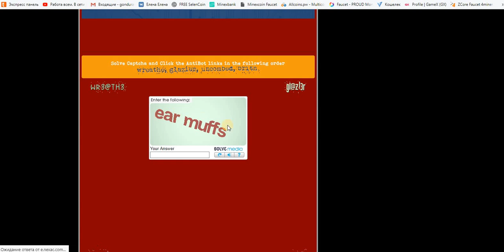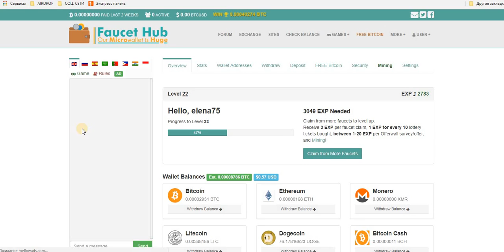BitCore кран Claim Claim 62261 satoshi = 5 мин. на faucethub